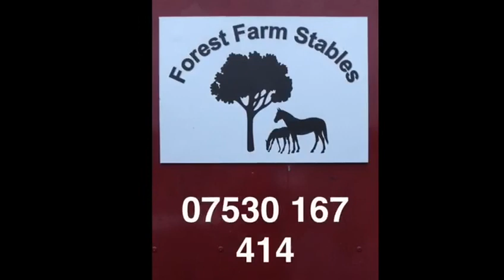BEAUTIFUL 16.3HH 8 YEAR OLD IRISH MARE ad ref: 185883